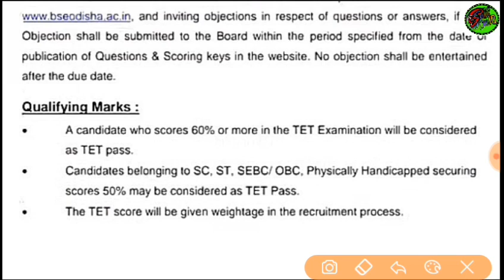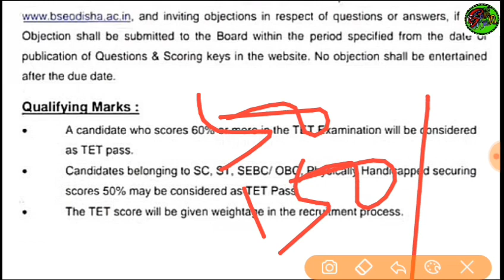OTET ପିଲାମାନେ ଥରୁଟିଏ ନିଶ୍ଚୟ ଦେଖନ୍ତୁ !! OTET Qualify mark in 2019 !! OTET Online exam qualify mark !!